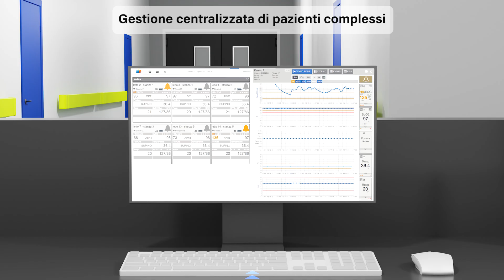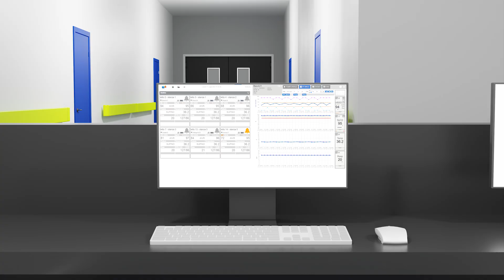WinPack, Enhancing Patient Monitoring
WinPack, dispositivo multiparametrico indossabile e modulare, è il più completo  dispositivo di monitoraggio wireless di classe IIa.
Permette di controllare in tempo continuo e reale, con visualizzatori fissi e mobili, i parametri fisiologici dei pazienti più complessi nei reparti non intensivi, alleggerendo il carico dei Pronto Soccorso e delle Terapie Intensive e Subintensive.